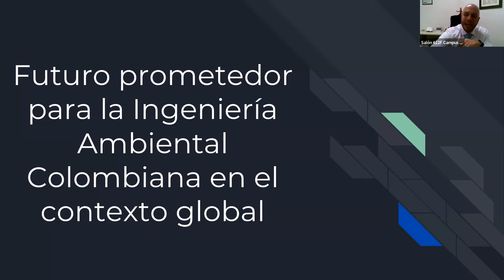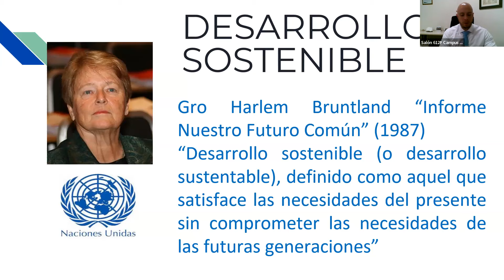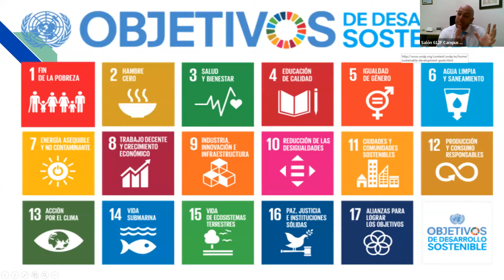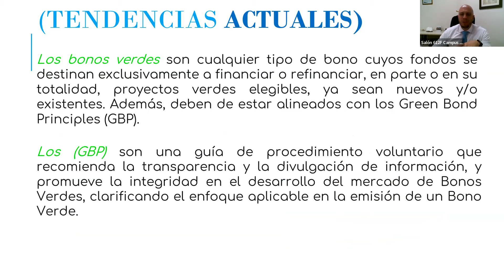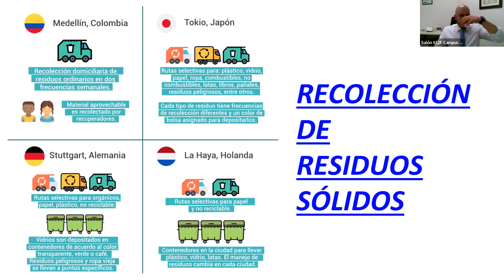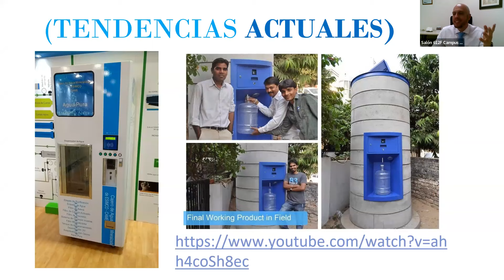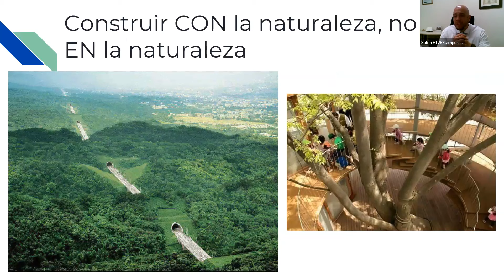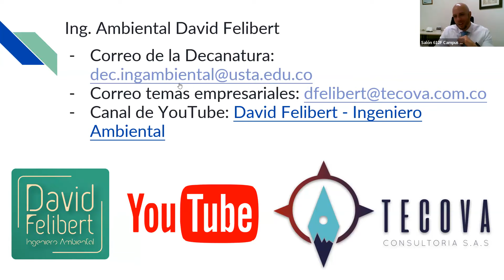Futuro prometedor para la Ingeniería Ambiental ✅💚😍👷‍♂️👷‍♀️ Universidad Santo Tomás de Bogotá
Hay un futuro prometedor para la Ingeniería Ambiental en Colombia que debemos ver...! Les dejo este video donde hablo del tema...!
Foto con mi Gran Amigo el Ingeniero Ambiental Oscar Angúlo de Enel Solar Colombia...

Soy David Jesus Felibert Alvarez
Ingeniero Ambiental "Cum Laude"
Especialista en Gerencia del Medio Ambiente y Prevención de Desastres
Magíster en Gestión y Evaluación Ambiental